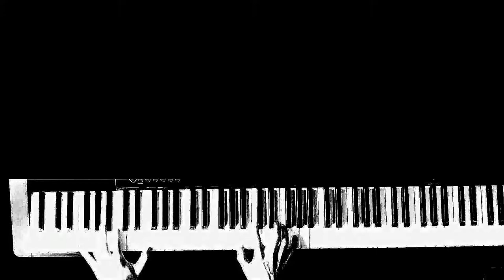menos de un minuto II (versión blanco y negro, mayo de 2018)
Miniatura de video arte de la serie "menos de un minuto" especialmente concebida para aprovechar la red social instagram con su limitación de un minuto por video (mi cuenta: @ricardo.teruel) pero que espero no se limite sólo a una presencia en instagram.

De esta miniatura existen dos versiones: i. color intensificado y ii. blanco y negro.